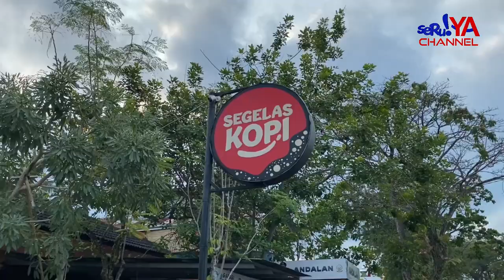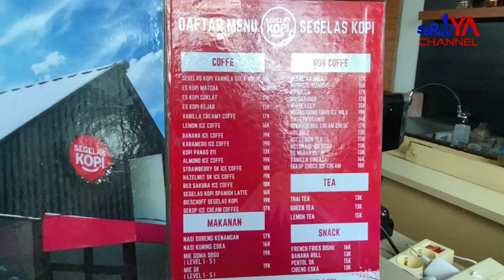SEGELAS KOPI: TEMPAT NONGKRONG KEKINIAN DI KOTA PALOPO DENGAN SAJIAN KOPI BERKUALITAS TINGGI LOH ...